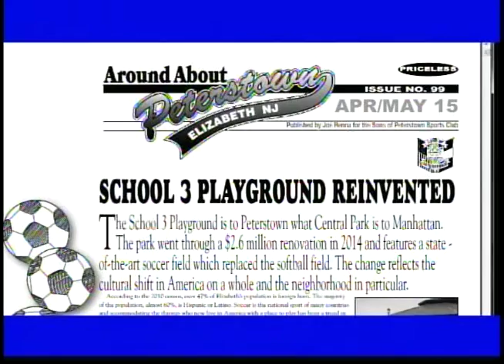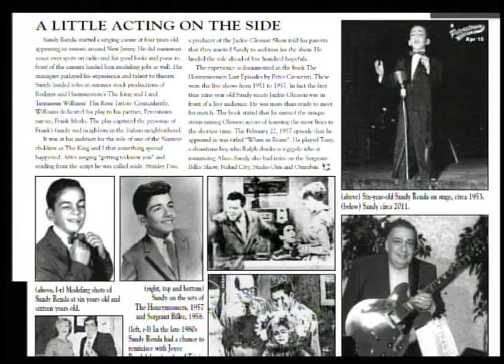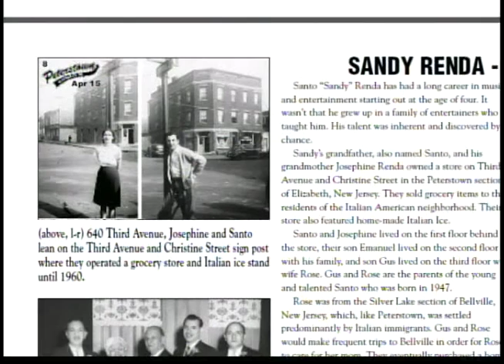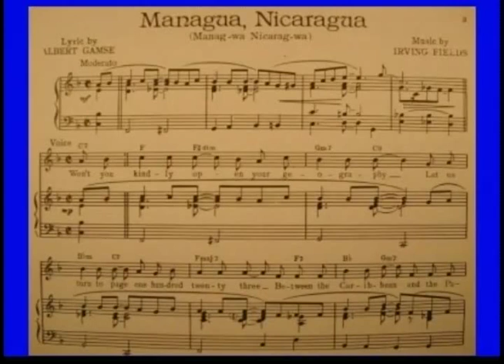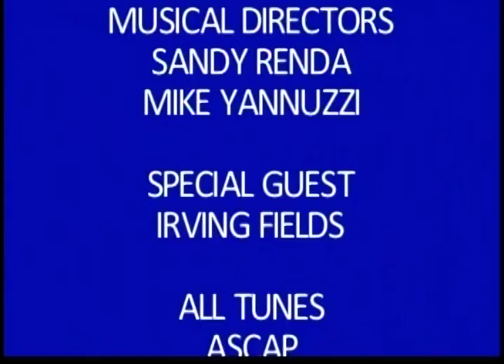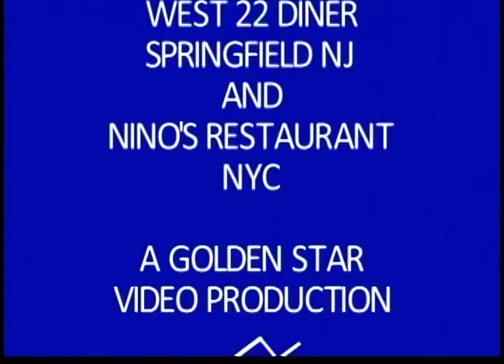Steve Ames Show with guest Irving Fields